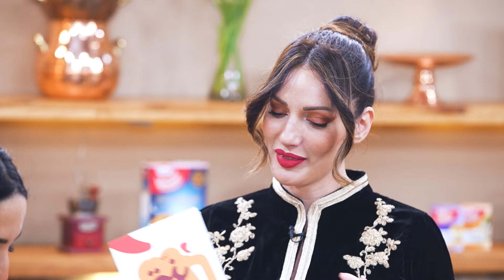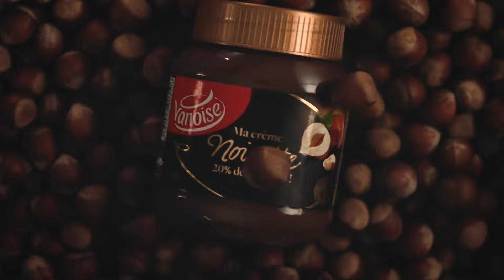لسان عصفور مفوّر II شربة خضرة II بسبوسة بورجواز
تبعونا كل يوم على اقناة التاسعة مع 16h  متاع العشية
شهية طيبة

لسان عصفور مفوّر

فخاذ دجاج
معجون طماطم
زيت
قرفة
جوزة الطيب
ملح
فلفل اكحل
فلفل مهروش
بطاطا
بصل
فلفل اخضر
عظمة طايبة
فلفل أحمر شايح
شربة لسان عصفور

شربة خضرة

سفنارية
بطاطا
قرع أخضر
عدس أصفر
كلافس
بصل
ثوم
قارص
كريمة سائلة
جوزة الطيب
عظمة
فلفل أكحل
ملح
جبن مرحي للزينة
زبدة

بسبوسة بورجواز

120غ سكر
100غ Goldina
25غ عجينة الفستق
25غ فستق مهروش
70غ فستق مرحي
20غ كريمة سائلة
50غ حليب
130غ سميد أرطب
سكر fleur d’oranger Vanoise

120غ سكر
100غ Goldina
25غ عجينة البوفريوة
25غ بوفريوة مهروشة
70غ بوفرية مرحية
20غ كريمة سائلة
50غ حليب
130غ سميد أرطب

الشحور: 300غ سكر + 150مل ماء + 5غ عصير قارص
شوش ورد للزينة
ورق ذهبي للزينة

 / elkoujinaa